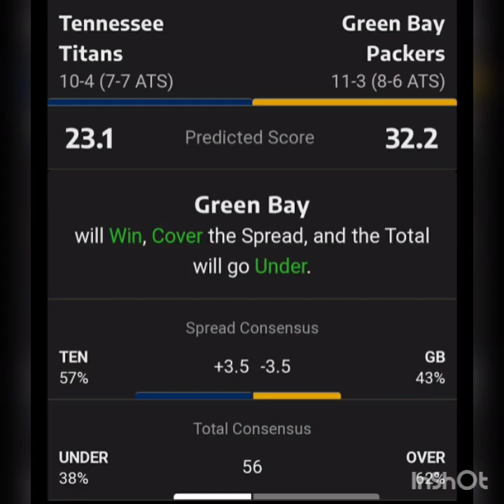Pronóstico y previa Titanes de Tennessee vs Empacadores de Green Bay semana 16 NFL 2020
Síganos en nuestro nuevo canal Doctor Apuesta!